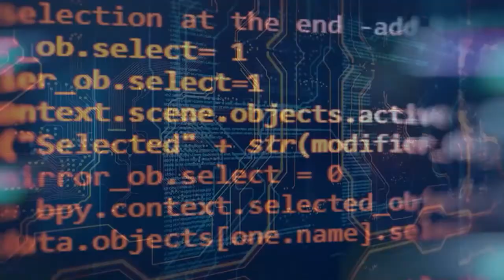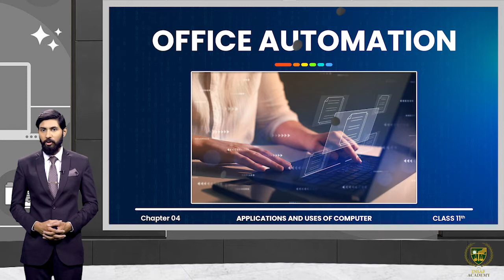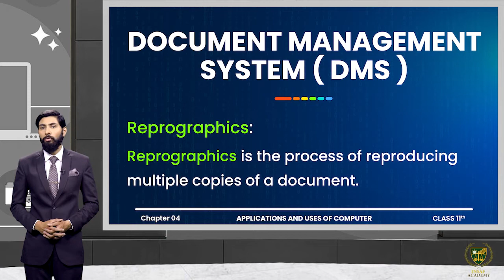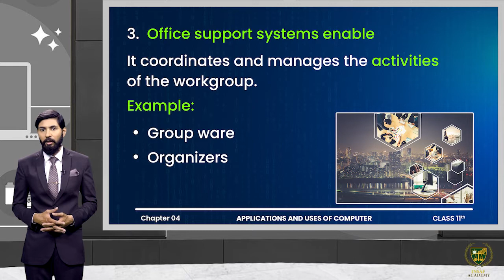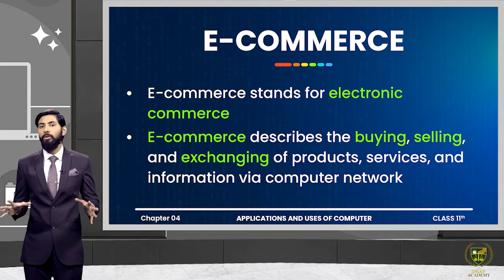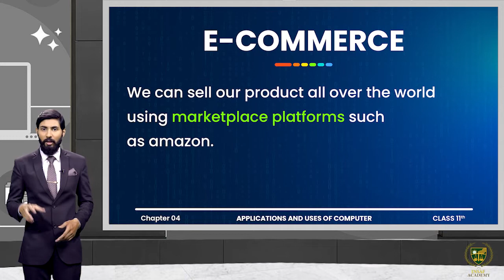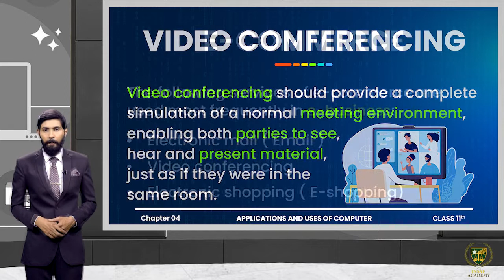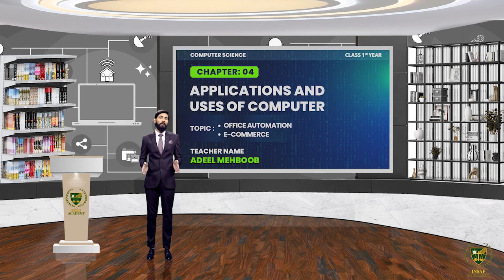Uses of Computers in Different Fields ( Part 02 ) | 11TH COMPUTER SCIENCE | CHP 04 | LECTURE NO 4.3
Uses of Computers in Different Fields
 ( Part 02 ).